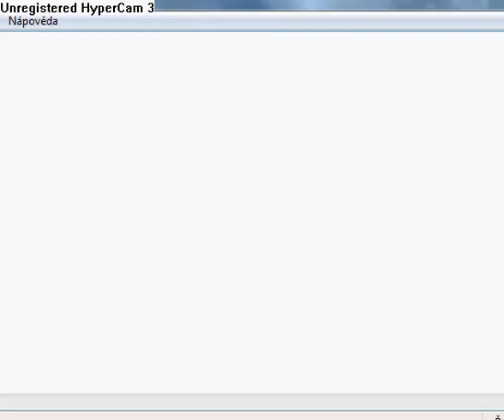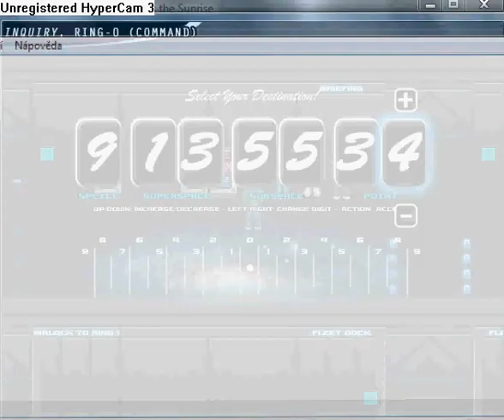Reconstruction Zero - I Miss the Sunrise part 81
Find Lesser Colony.